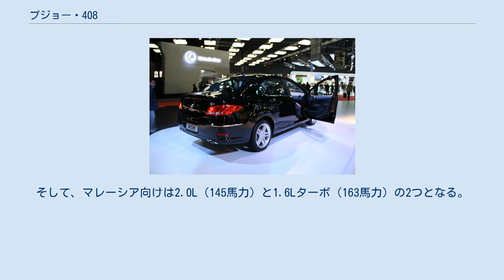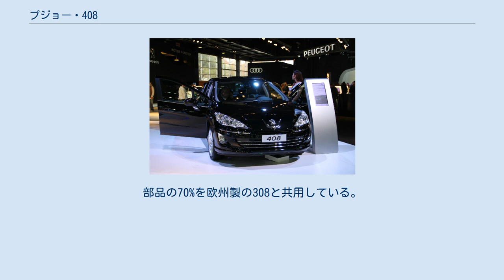プジョー・408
プジョー・408（Peugeot 408 ）は、フランスの自動車メーカー・プジョーが2010年から製造・販売している中型セダンである。
 中国で2010年1月25日に発表され、4月8日から発売が開始された。
アルゼンチンでは同年11月8日から生産を開始し、2011年4月末から発売開始された。
ロシアでは2012年4月16日から生産を開始し、5月16日から発売開始した。
そして同年5月21日にはマレーシアでも発表された。
 408は407の後継車種ではなく、小型ハッチバックの308をベースとする上級ミディアムセダンである。
中国や南米などの新興国市場を主なターゲットとして、フランス、中国、ブラジル、アルゼンチンにあるプジョーのエンジニアリングチームによって開発された。
 その後2012年5月に1929年に登場したプジョー・201以来80年以上に渡って続いてきた3桁の数字でモデルチェンジ毎に末尾の数字が増えるネーミング手法を変更し、以降新興国向け車両の末尾が「1」で、それ以外は基本的にモデルチェンジをしても末尾は「8」のままとすることが発表されたが、408の登場はこれより前だったため新ネーミング法は適用されておらず、主に新興国向けにもかかわらず末尾は8となっている。
 308からホイールベースが100mm延長され、全長は4.7m弱に達する。
トランクスペースは562リットルと大容量である。
 エンジンのラインナップは仕向地によって異なる。
中国向けは1.6L（106馬力）と2.0L（147馬力）の2種類。
アルゼンチン向けは2.0L（143馬力）、1.6L HDiディーゼル（115馬力）、1.6Lターボ（163馬力）の3つ。
ブラジル向けは2.0Lフレックス燃料車（151馬力）と1.6Lターボ（165馬力）。
ロシア向けは3種類の1.6L（110馬力、120馬力、150馬力）と1.6L HDiディーゼル（112馬力）。
そして、マレーシア向けは2.0L（145馬力）と1.6Lターボ（163馬力）の2つとなる。
トランスミッションは1.6L ターボ車には6速ティプトロニックATが組み合わせられ、それ以外は5速MTまたは4速ティプトロニックATとなる。
 生産は中国・神龍汽車（PSA・プジョーシトロエンと東風汽車の合弁会社）、アルゼンチン ブエノスアイレス工場、ロシア カルーガ工場、そしてマレーシア クダ州 グルンのナザ・オートモーティブ・マニュファクチャリング (NAM)にて行われる。
NAMに関しては年6万台を生産し、うち60%をアジア太平洋地域への輸出に振り向ける計画である。
なお、2011年には全世界で81,000台の408が販売された。
 2014年4月の北京モーターショーで発表。
2代目308と同じEMP2プラットフォームを採用し、ホイールベースの長い308SWをベースとしており、主に中国市場向けに開発された。
部品の70%を欧州製の308と共用している。
 2018年には、フロントフェイス、リアバンパー、及びテールランプを変更し発売した。